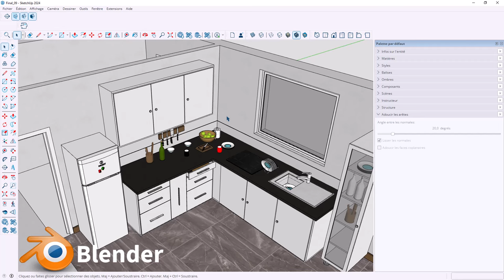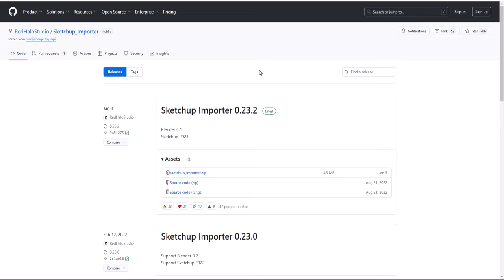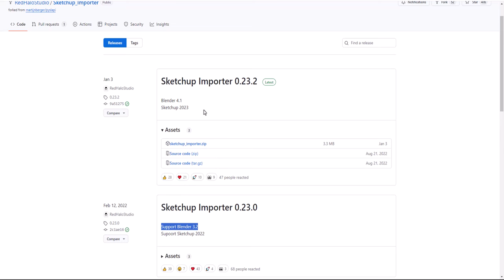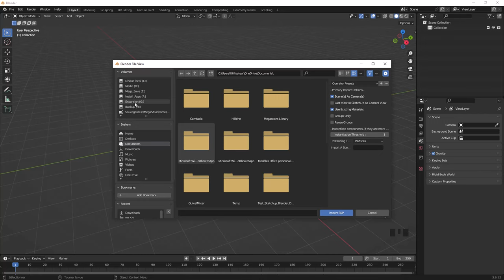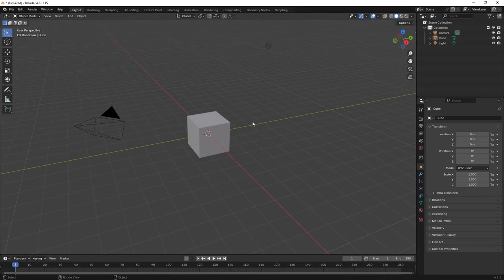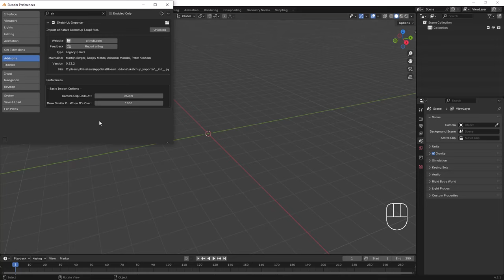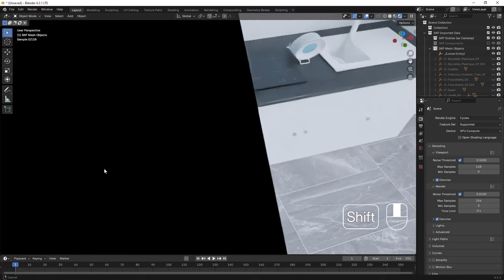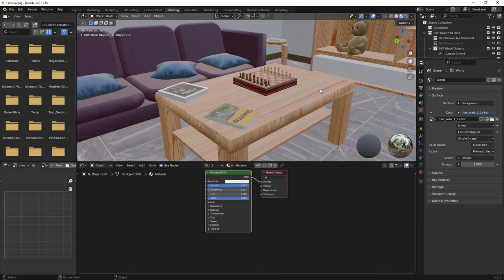Apprenons à travailler avec Sketchup 2024 et Blender 4.X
Voici une autre vidéo qui vous montre comment utiliser les deux logiciels Sketchup 2024 vers Blender 4.X, grâce à l'addon

Avec cet addon, vous pouvez maintenant récupérer vos différents modèles fait sur Sketchup et envoyer ceux-ci sur Blender afin de créer un rendu final ou modifier des éléments, ou plus encore, comme je dis souvent seule votre imagination vous arrêtera,